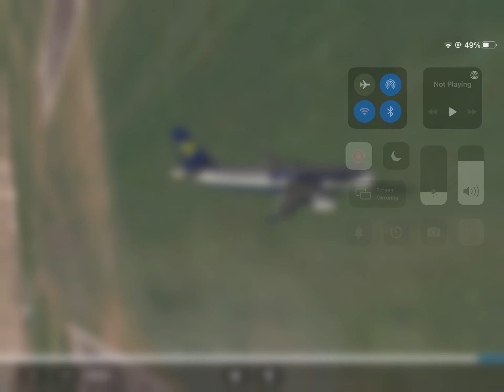smoothest ryanair landing (3 AM TOTALLY NOT DAYTIME) (SO FOGGY COULD NOT LANED) (FART)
WON NOBEL PRIZE FOR SMOOTHEST LANDEING